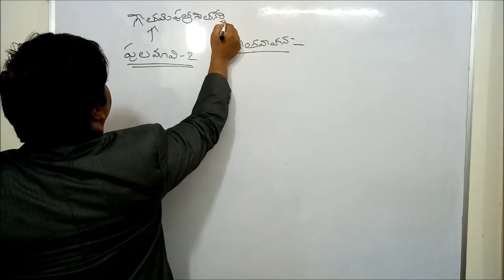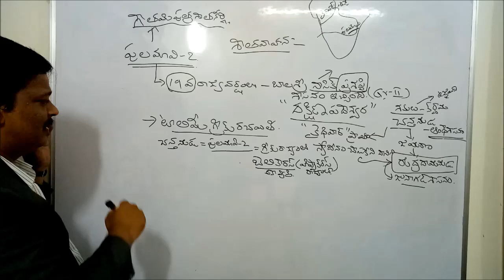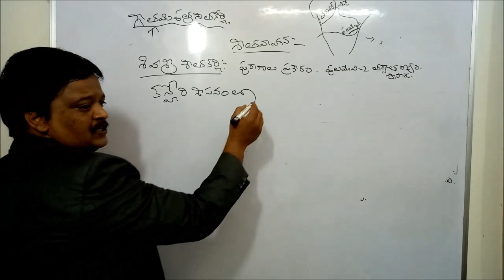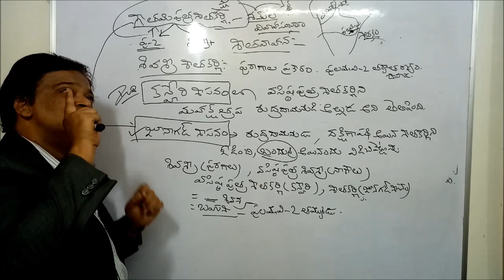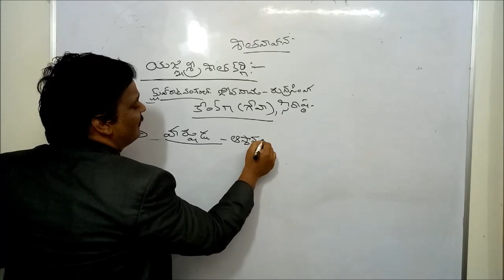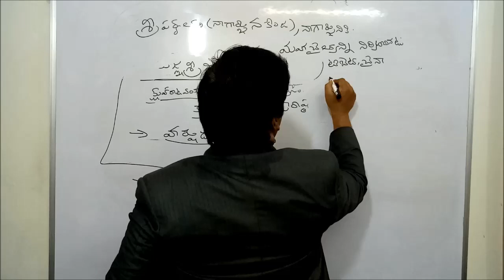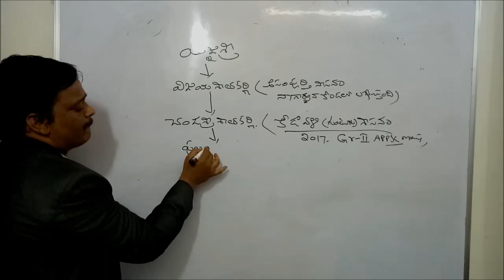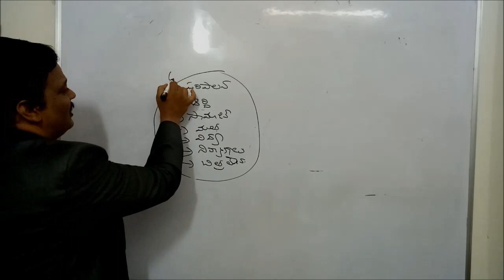AP HISTORY CLASS 12(శతవాహన-చివరి రాజులు)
శతవాహన-చివరి రాజులు
AP HISTORY  CLASS 12
SATYA IAS ACADEMY APPSC GROUP 2 ONLINE